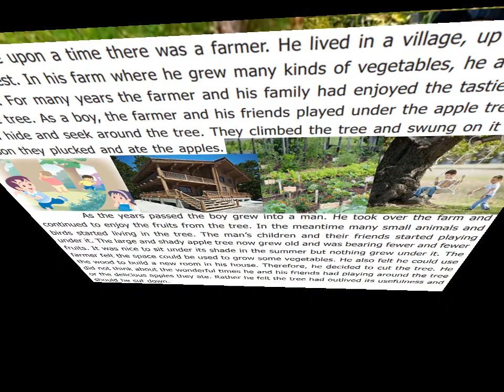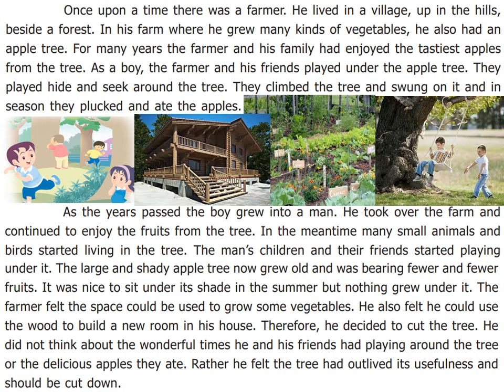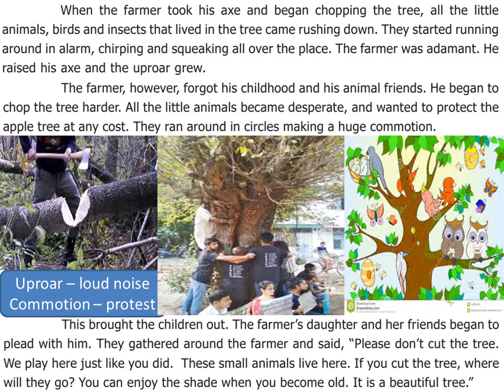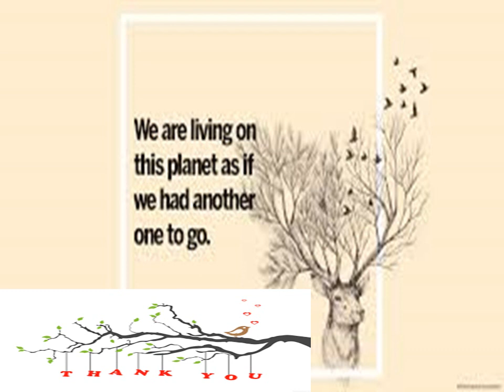THE APPLE TREE AND THE FARMER - 6 TH STD - NEW TN BOOK